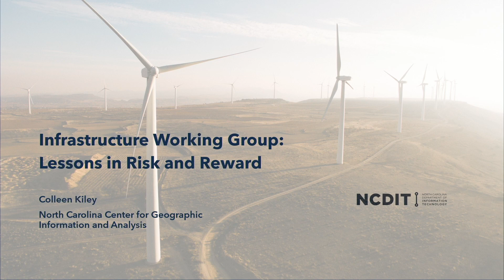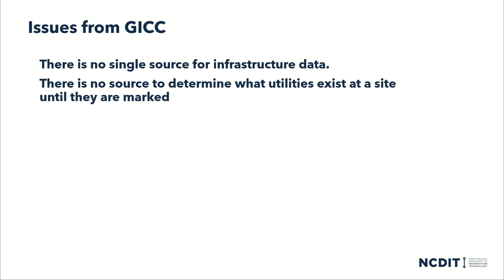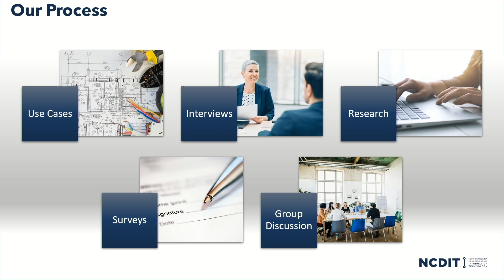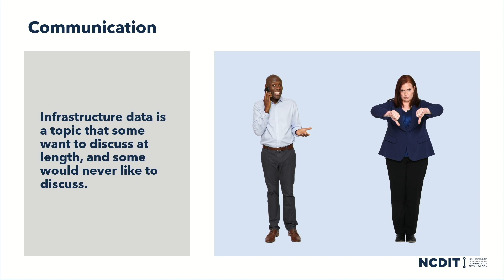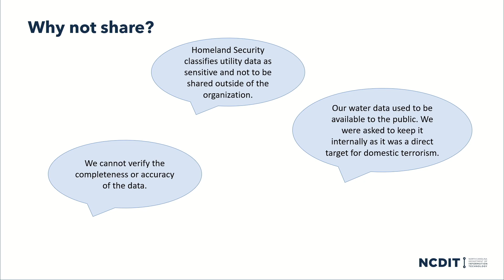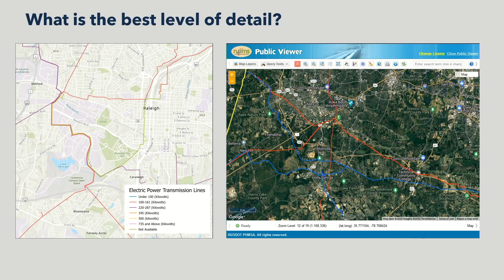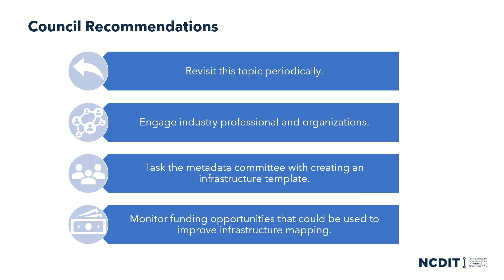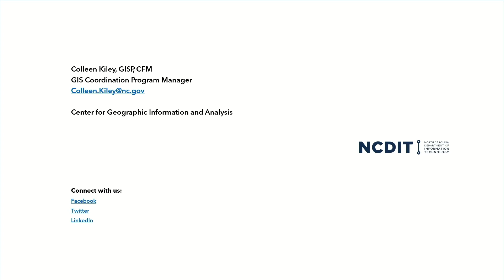Infrastructure Working Group Lessons in Risk and Reward